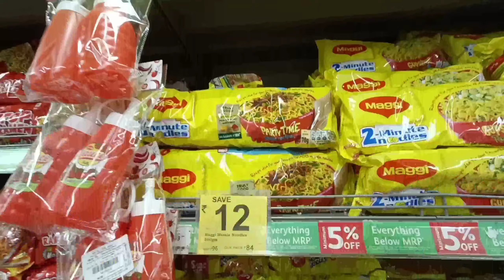Agle Janam Mohe Lugai Hi kije ||Kuch Bhi Sahi Nahi Ho Rha Humare Sath 😌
Those who will be the first member in each category will get goodies from us.
or click below to follow